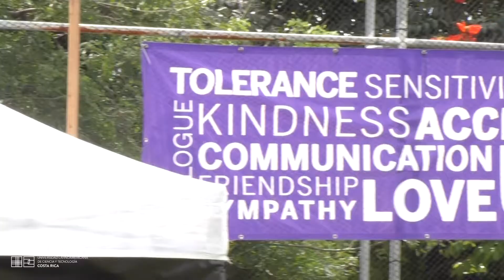The Neighborhood Project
The Neighborhood Project es el evento en el que, todos juntos, ayudamos a las personas que habitan en las calles de San José.  Durante todo un día, les dimos asistencia para satisfacer sus necesidades de aseo, vestimenta y salud, entre otras.